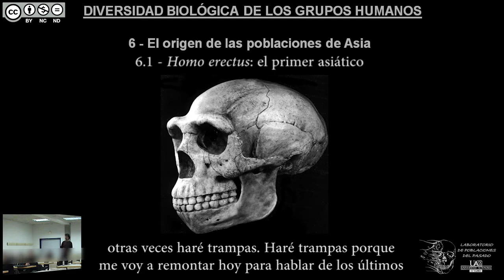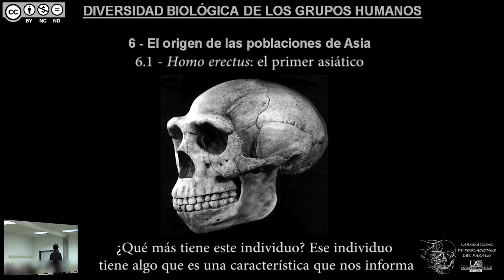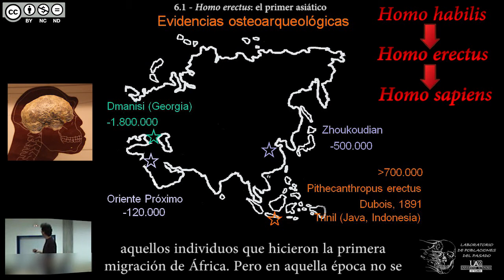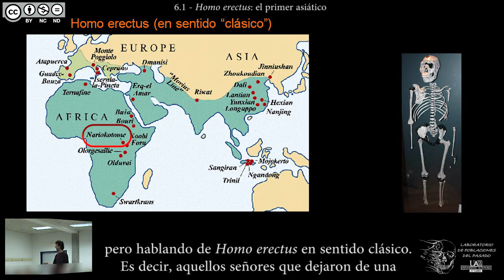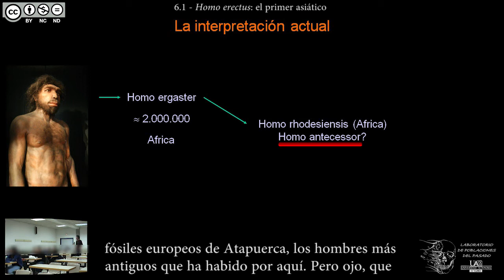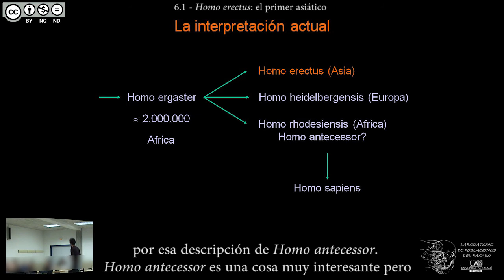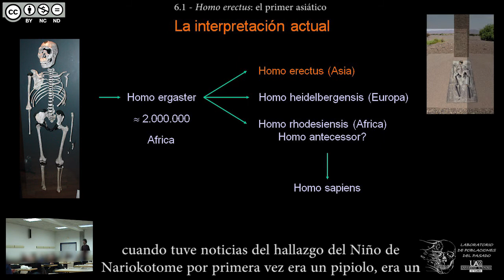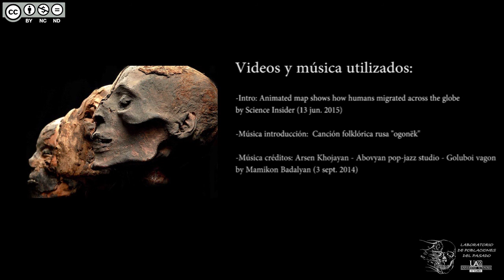DBGH Tema 6.1 - Homo erectus: el primer asiático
Contenidos del Tema 6 parte 1:
-Haciendo trampas: Asia hace 1 millón 800 mil años.
-Homo erectus en sentido clásico.
-Evidencias osteoarqueológicas.
-La expansión de Homo erectus.
-La interpretación actual del linaje humano y la primera expansión a Asia.